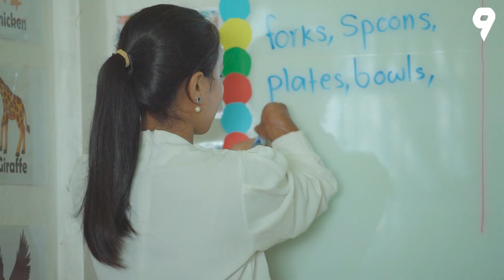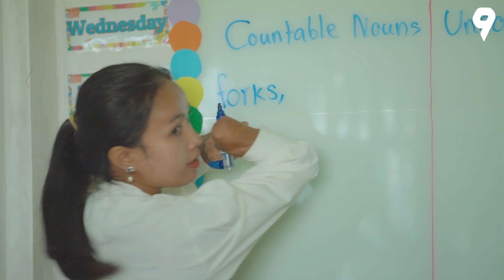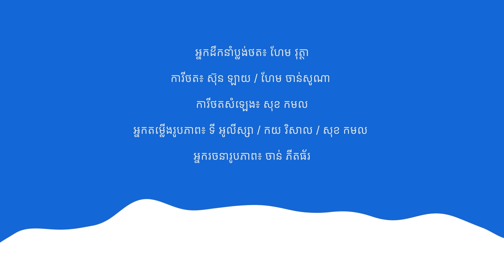បានដើរបានដឹង២ ភាគ ៣៖ ជំហានដ៏លំបាកមួយ!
ជំហានមួយនេះអាចនឹងធម្មតាសម្រាប់អ្នកដ៏ទៃ តែវាមិនស្រួលទេសម្រាប់ស្រីនិច 🥺🥺 តើស្រីនិចអាចជំនះវាបានដោយរបៀបណា?
⏰ ចាក់ផ្សាយនៅលើផេកក្លាហាន9 រៀងរាល់ថ្ងៃសុក្រ ចាប់ពីថ្ងៃទី២៦ ខែមេសា ឆ្នាំ២០២៤ នៅវេលាម៉ោង៧យប់